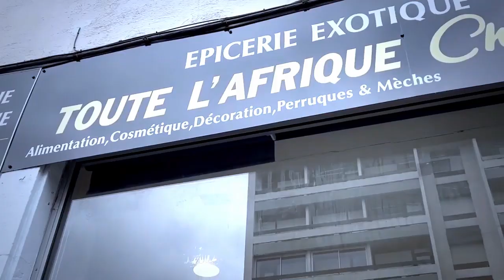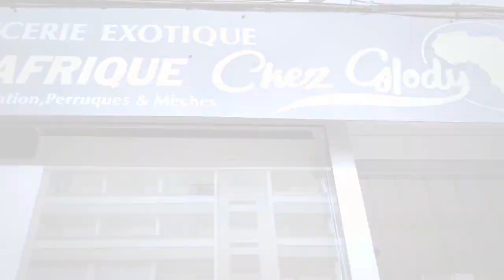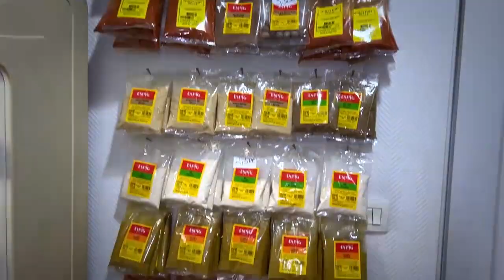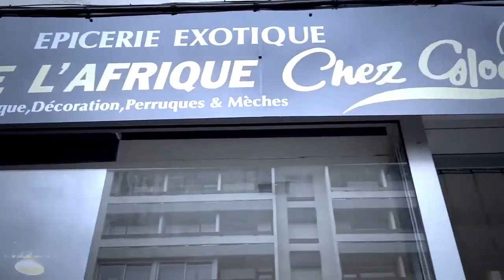HERITIER WATA Du Jamais Vue Aéroport Tombér KISSIDJORA Recadre SANKARA Sur Affaire KOFFI OLOMIDE